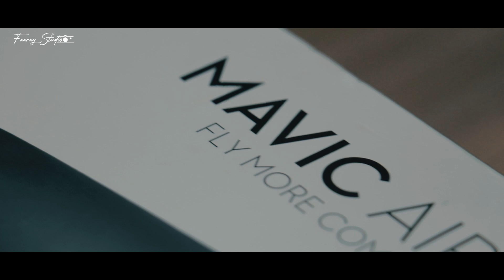Drone Unboxing With Cinematic Style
FaaRaY Ideas is a SubbSet of FaaRaY Groups that provide different 3 services on one platform
      Interior Designing
      Photography and videography
       Digital Branding

Editorial portraits industrial sports, couple, event photography/videography. Digital Commercial advertisements. Promotion and branding of business etc,#.